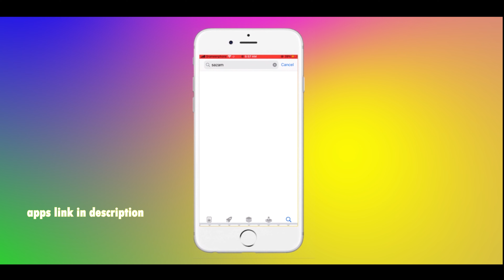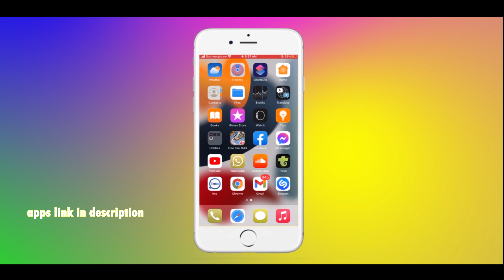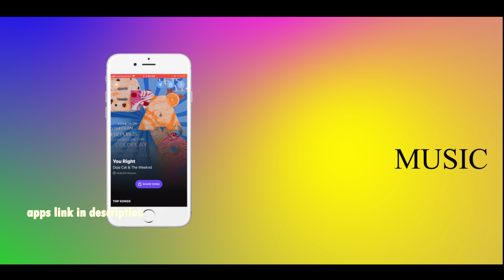অজানা গান / মিউজিক খুজে বের করুন || how to find any song or music name from Shazam